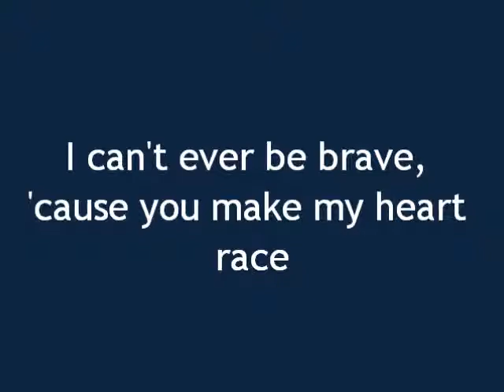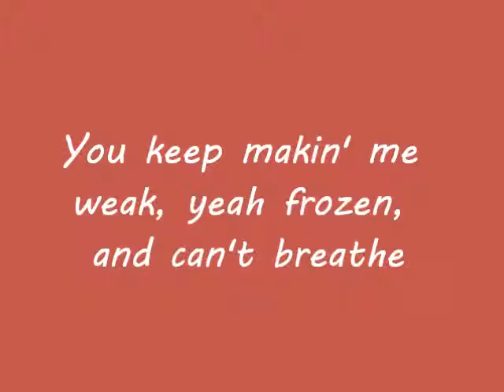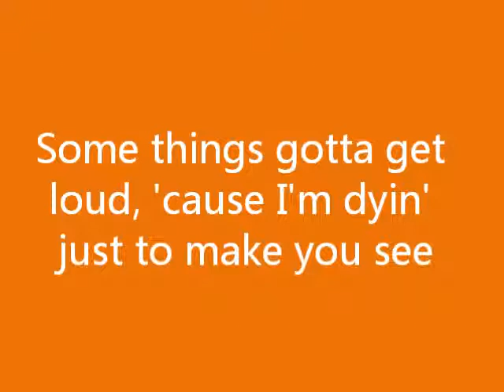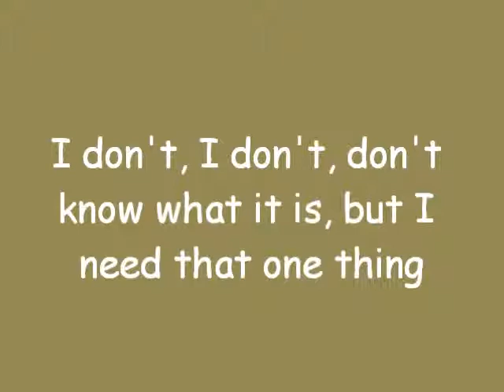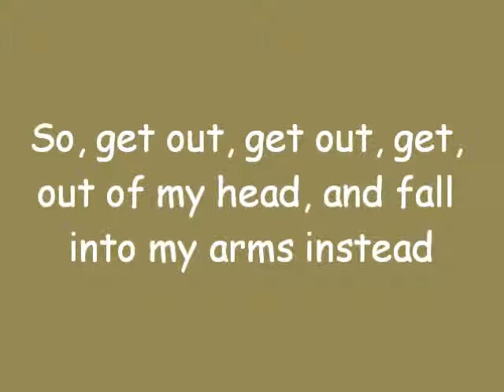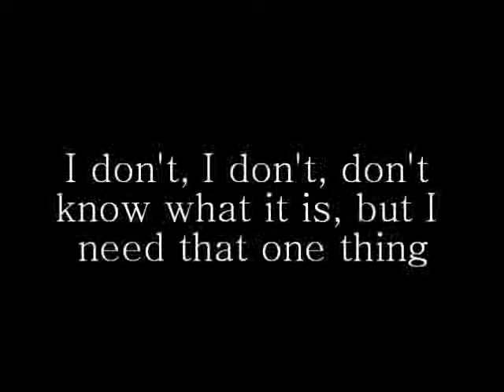One Thing - One Direction Lyrics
vhjbk